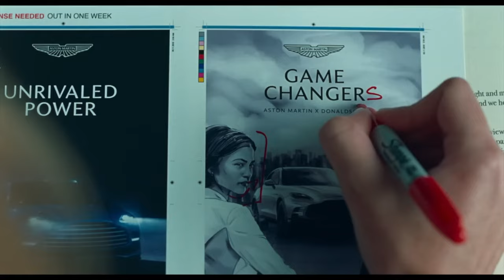CHALLENGERS | Red Carpet della prima I HOT CORN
Luca Guadagnino ritorna con Challengers, al cinema dal 24 aprile con Warner Bros Pictures. Al centro della scena Zendaya nel ruolo di Tashi Duncan, un’ex prodigio del tennis diventata allenatrice: una forza della natura che non ammette errori, sia dentro che fuori dal campo. Sposata con un fuoriclasse reduce da una serie di sconfitte (Mike Faist), la strategia di Tashi per la redenzione del marito prende una piega sorprendente quando lui deve affrontare sul campo l’ormai rovinato Patrick (Josh O’Connor), un tempo suo migliore amico ed ex fidanzato di Tashi. Mentre il loro passato e il loro presente si scontrano e la tensione sale, Tashi dovrà chiedersi quale è il prezzo della vittoria. Nell’attesa di vederlo in sala, Dario Cangemi è stato sul red carpet alla prima nazionale.